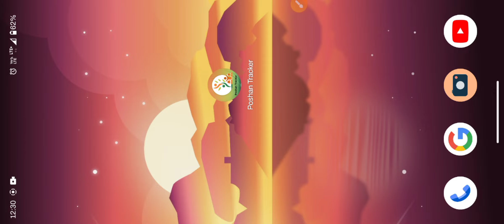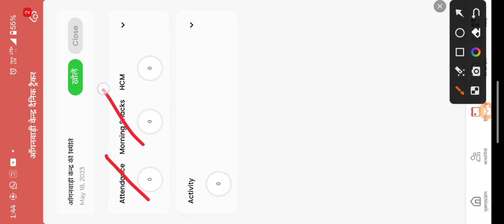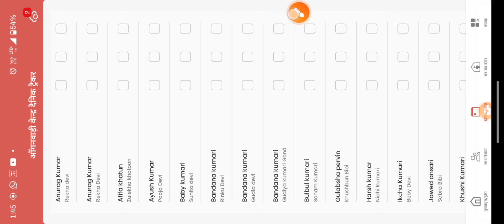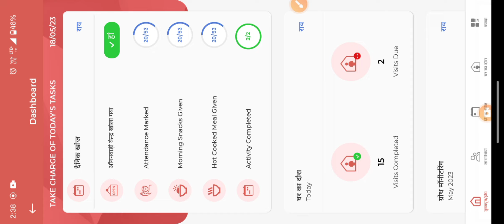पोषण ट्रैकर में new problem उपस्थिति में परेशानी न्यू प्रॉब्लम ।By Anganwadi khabar 🙏